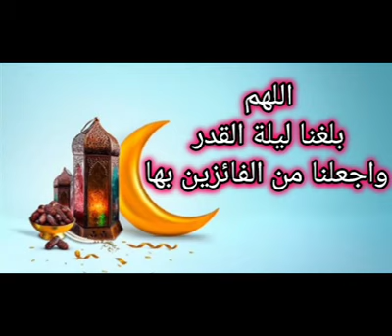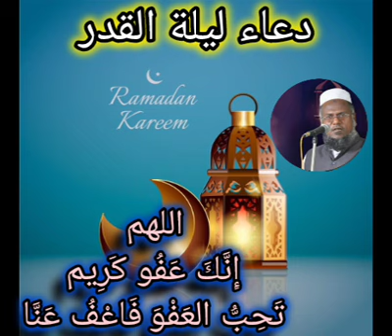லைலதுல் கத்ரே வருகே-மவ்லானா, அல்ஹாஜ், அபுத்தாஹிர் பாகவி ஹள்ரத்